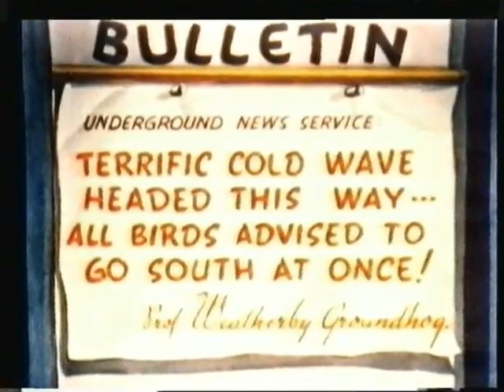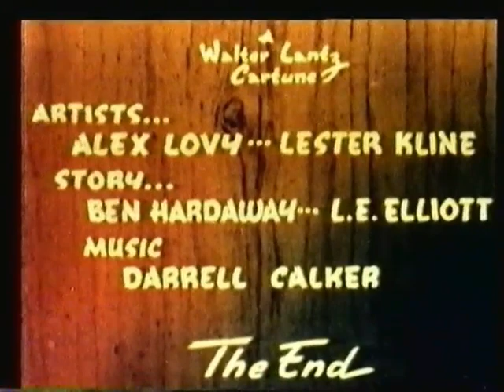Woody Woodpecker: Pantry Panic (1941, Dutch dub)